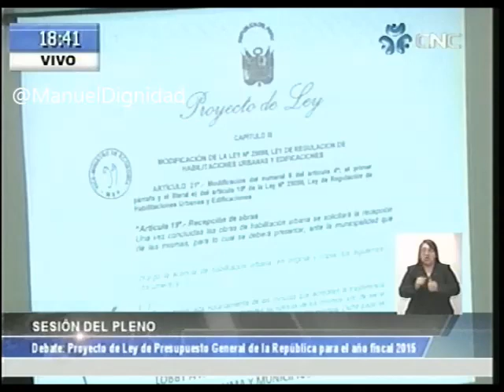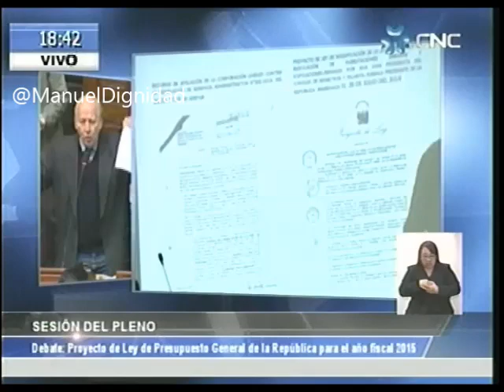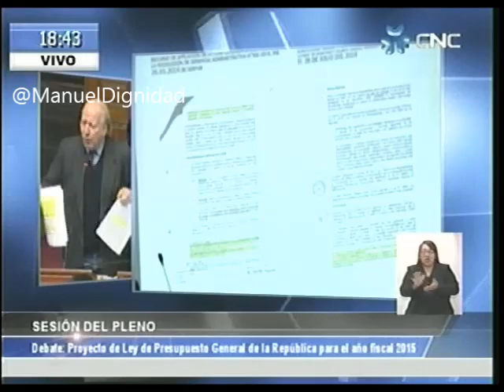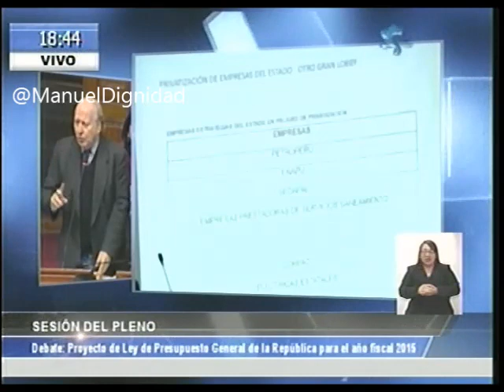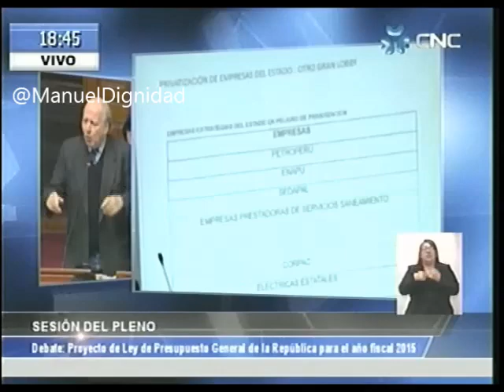Pleno: Dammert denuncia lobby de Castilla a favor de Coca-Cola y en perjuicio de Serpar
El congresista Manuel Dammert, frente a la jefa de la PCM, Ana Jara, denunció con documentos como desde el MEF el ministro Castilla está haciendo un gran lobby a favor de Coca Cola y en desmedro de los parques zonales de la ciudad de Lima.